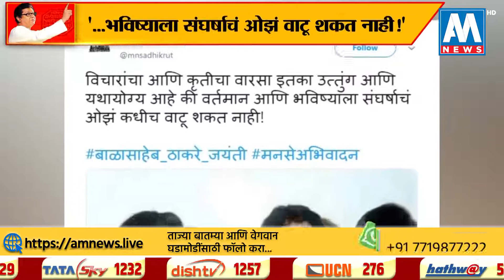मनसेने ट्विटर अकाउंटवरुन केले 'हे' पहिले सूचक ट्विट । AM NEWS